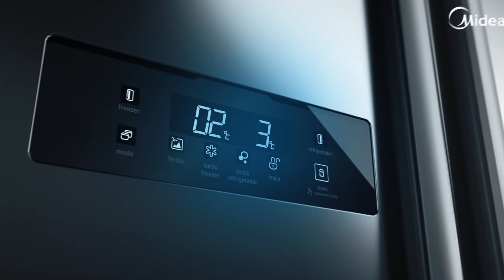Fritadeira sem óleo 5,5L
Com a Fritadeira sem óleo 5,5L Midea seu dia a dia na cozinha fica muito mais prático e saudável! Possui tecnologia 3D RapidAir, que com o rápido fluxo de ar quente deixa os alimentos crocantes por fora e macios por dentro.

Com bandeja antiaderente lavável em lava louças e cesto de capacidade de 5,5L, é possível preparar receitas deliciosas para toda família sem utilizar uma gota de óleo.

Possui LEDS de funcionamento do termostato e timer e desligamento automático ao retirar a bandeja, além de contar com  seleções de temperatura de até 200 °C e timer de até 60 minutos.